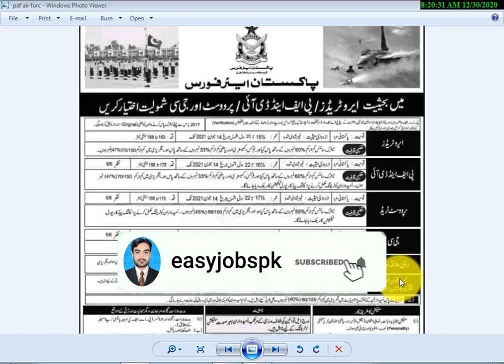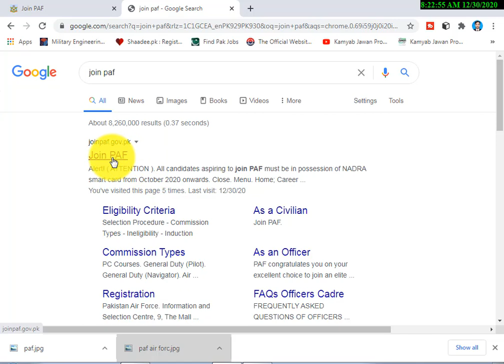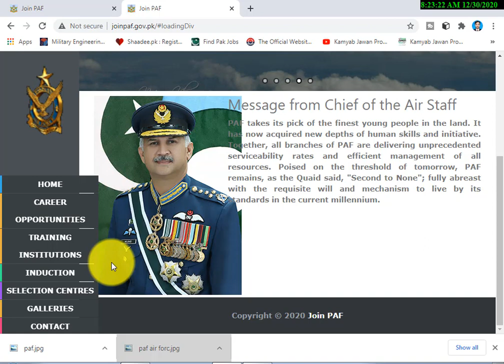Join PAF as Airman || Pakistan Air Force Jobs 2021 Matric Base |2021 Apply Online new jobs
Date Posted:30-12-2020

Category / Sector:Government

Education:Matric

Vacancy Location:All over Pakistan

Organization:Pakistan Air Force PAFJob

Job Type:Full TimeJob

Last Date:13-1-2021